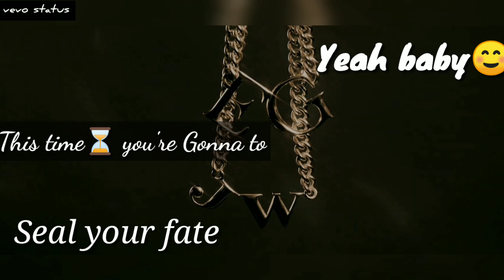Hate Me - Ellie Goulding & Juice WRLD Whatsapp Status | Lyrically status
Thanks..